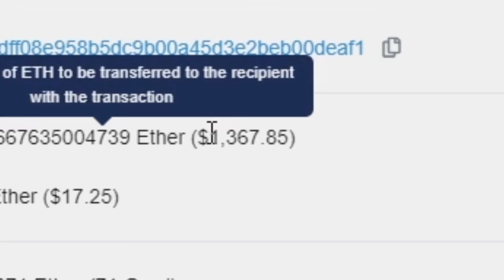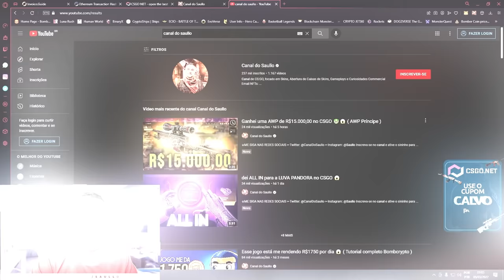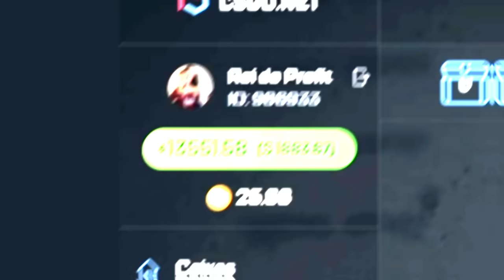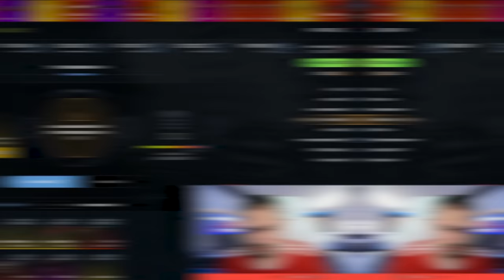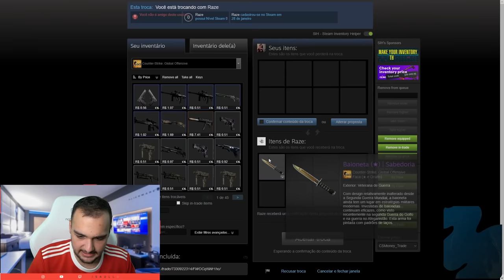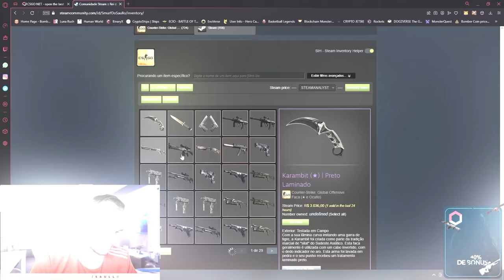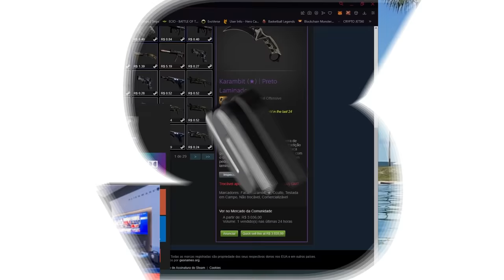5 FACAS em 1 vídeo... APENAS o REI DO PROFIT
Ganhei 5 facas no CSGO abrindo caixas e fazendo aprimoramentos